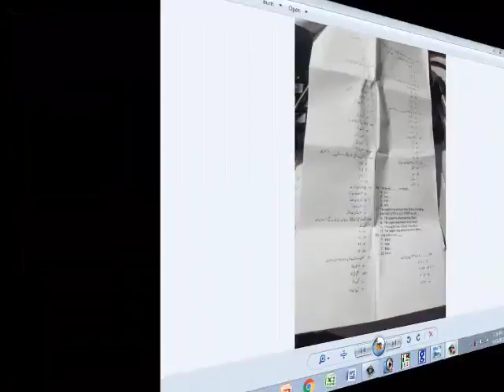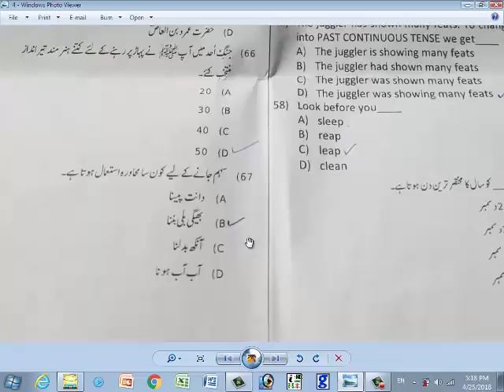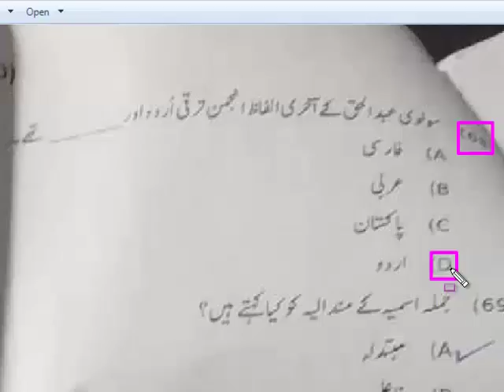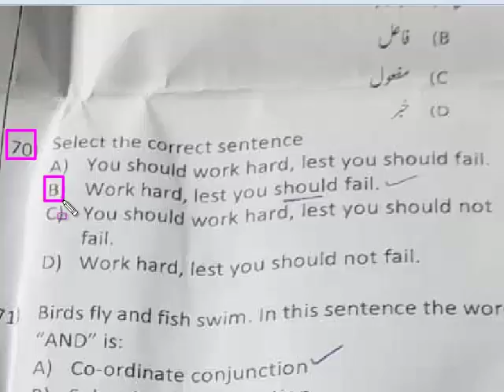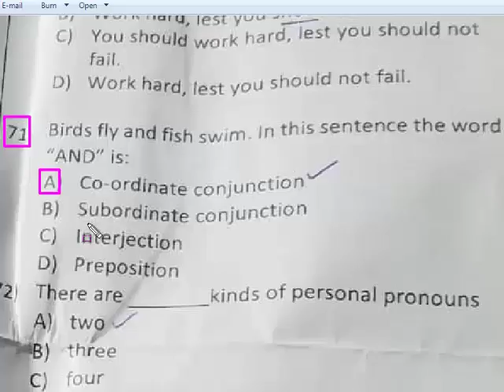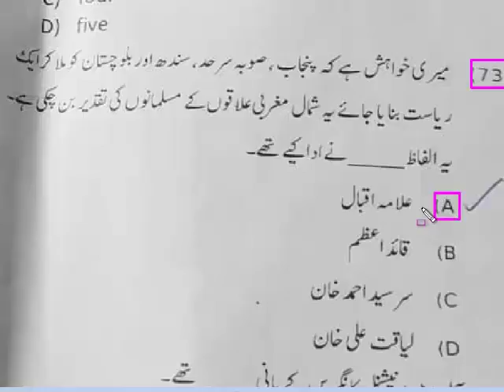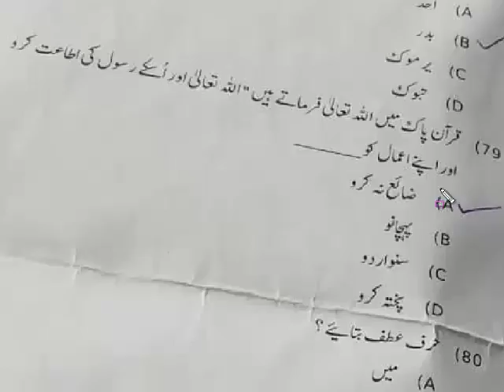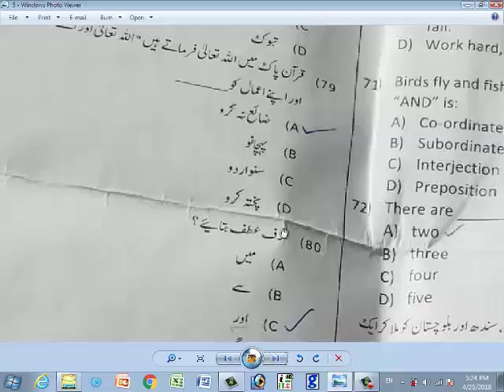Police constables / Traffic warden past solved paper. Part 05 (Final)